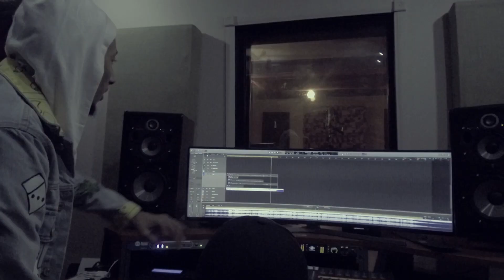YeloHill - Studio Tears (Music Video)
Directed By YeloHill
Shot By Mann
Edited By Hit-Town

Fo Life Records